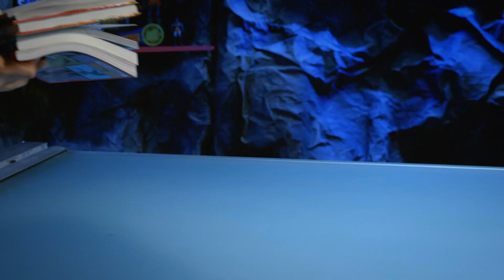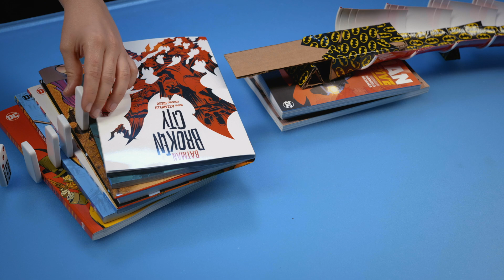Faça você mesmo: Armadilha para supervilões! | Construindo com Batman | DC Kids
Tem um supervilão à solta! Nossos apresentadores e seu boneco do Batman precisam construir uma Armadilha para capturá-lo, usando coisas que você tem casa para causar uma reação em cadeia e salvar o dia!

A DCKids é o lugar para todos os seus personagens, vídeos, quadrinhos, jogos e atividades favoritas da DC, de Jovens Titãs em Ação! Batman Sem Limites, Liga da Justiça América e mais!